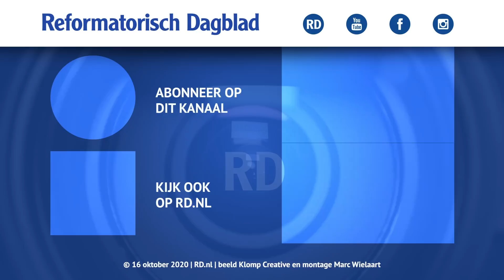Houdt Barendrecht zich aan de zondagsrust? | De Tien Geboden | RDoutside #47 - RD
In deze nieuwe aflevering van RDoutside gaan we met de Bijbelse 'Tien Geboden' de straat op. Voor het vierde gebod is Louis in Barendrecht. "Gedenkt den sabbatdag, dat gij dien heiligt.” Wat vinden Barendrechters van de zondagsrust? We vroegen het de mensen op straat. Deze video is vóór corona opgenomen.

Christelijke journalistiek doet ertoe. Juist nu. Steun ons.

In RD Outside gaan onze RD-journalisten de straat op om de mening van de gemiddelde Nederlander te peilen. Altijd maatschappelijke onderwerpen en altijd met een christelijke inslag.
Hoe denken mensen over abortus? Kennen ze de betekenis van Kerst? Hoe gaan ze om met schulden?

Meer opinie stukken lezen?

Welkom op het kanaal van het Reformatorisch Dagblad! Het Reformatorisch Dagblad is een landelijke, christelijke krant, opgericht in 1971. Het dagblad onderscheidt zich van andere dagbladen door uitgebreid aandacht te besteden aan christelijk en kerkelijk nieuws. Ook is er relatief veel aandacht voor plaatselijk nieuws. En zo ook op dit YouTube kanaal.

Op ons YouTube kanaal brengen wij persoonlijke verhalen én achtergrondverhalen bij het nieuws. Maar niet alleen dat want je vindt hier ook series als Scherptediepte, politieke items, human interest stories en muziek. Dat doen we allemaal vanuit ons christelijk perspectief.

Heb je zelf nog goede ideeën over onderwerpen die wij kunnen behandelen? Wij zien het graag voorbij komen in de comments!